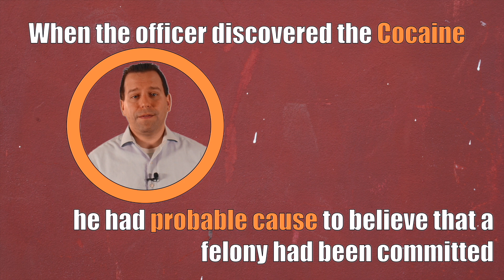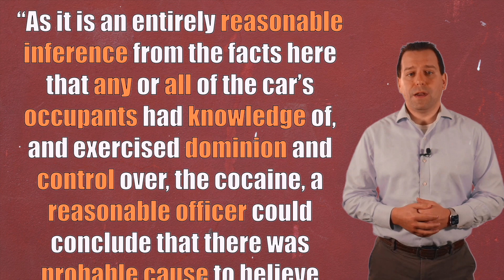Maryland v. Pringle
Alright Trooper, you have a whole car full of suspects, is it possible to take them all in for the same drug in the car? Well it depends, like everything else in law enforcement. But cops, deputies, and even administrators should know what their options are. Maryland v. Pringle is a great example of knowing when and where you can arrest multiple occupants of a vehicle. Check out the video!

Remember when I did a video on a toilet? Wild.